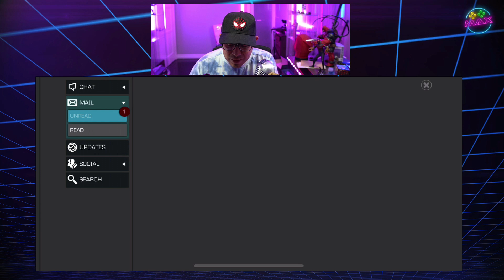Hulking Early Bundle $50 Talk and Opening - Marvel Contest of Champions